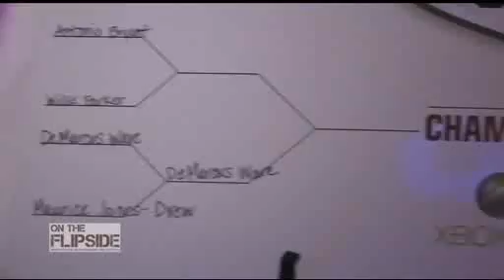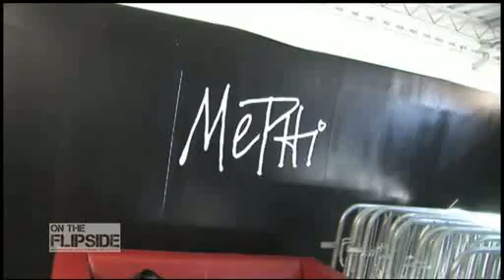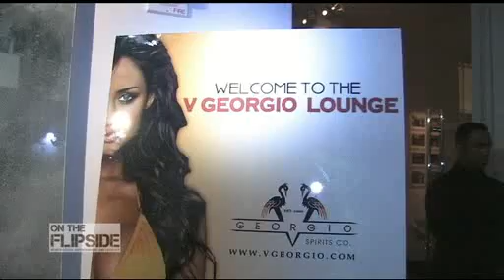Bay Area - Ep. 3, Pt. 1 w/Madden Bowl, Javon Walker, Jamario Moon and more!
Hosted from the Bay Area, On The Flipside - Episode 3, Part 1, featuring 2009 Madden Bowl XV, Javon Walker's me Phi store in Scottsdale, DJ Irie and Shaq's Miami BDay, and Jamario Moon reunites with the harlem Globetrotters!